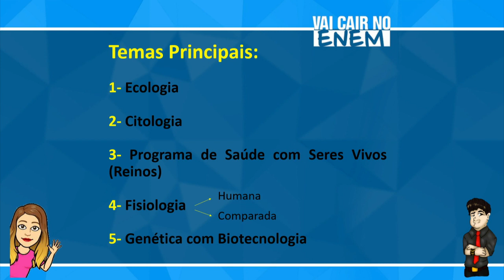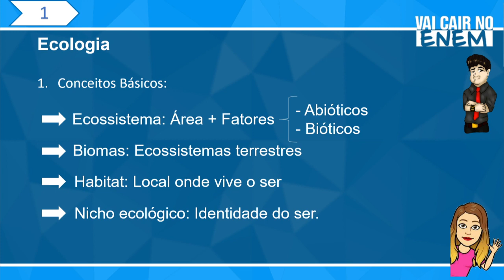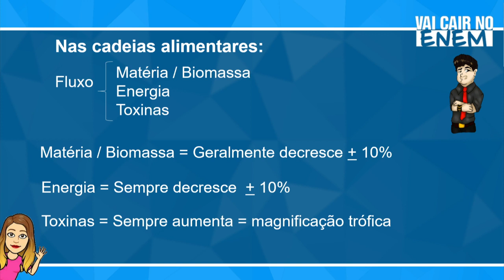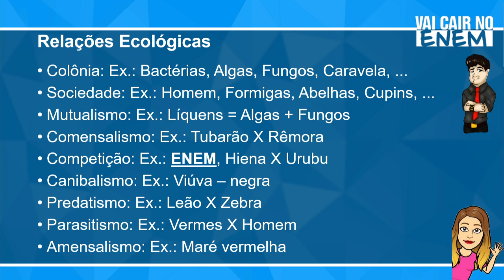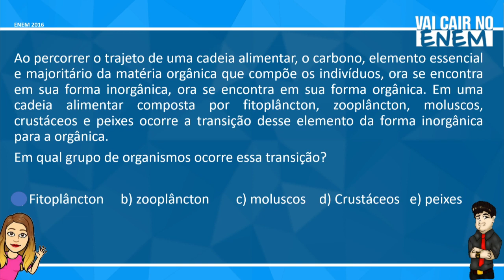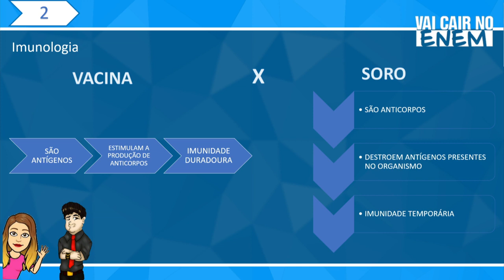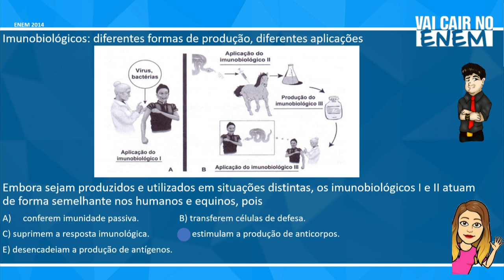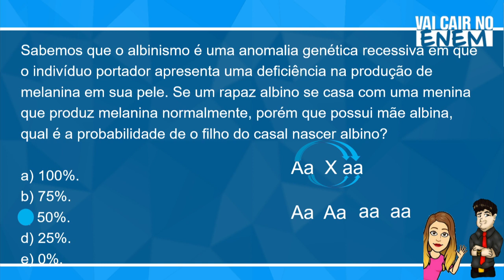AO VIVO: Professores de biologia dão últimas dicas para o segundo dia de provas do Enem 2019.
AO VIVO - Confira com exclusividade dicas para o segundo dia prova do ENEM 2019 da disciplina de biologia. Recebemos os professores Tayrine Rocha e André Luiz, para uma revisão com os assuntos mais frequentes na prova do Exame Nacional do Ensino Médio.